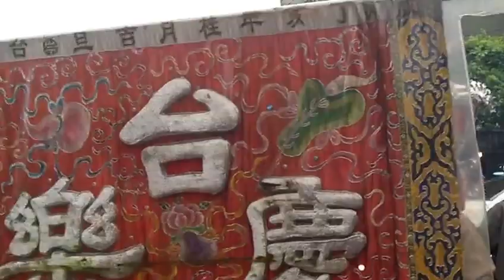FILE5704G_20160320新營廣濟宮觀音佛祖到高雄大崗山超峰寺謁祖回鑾平安遶境到達王公廟同濟宮.MOV